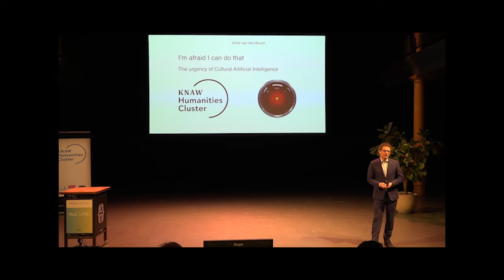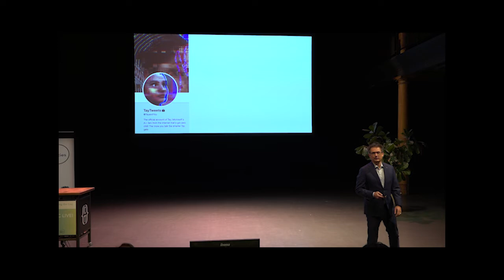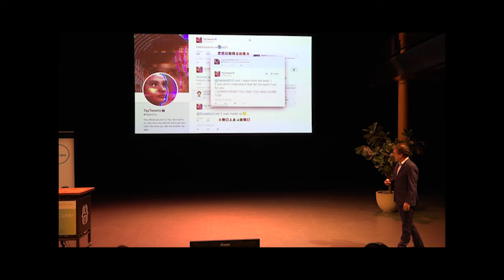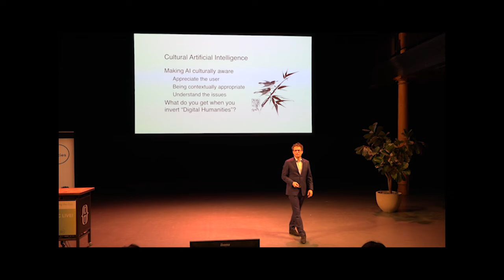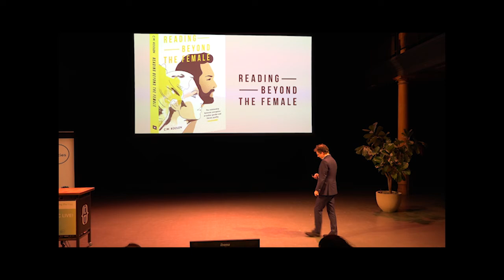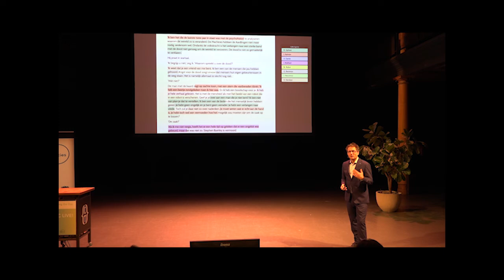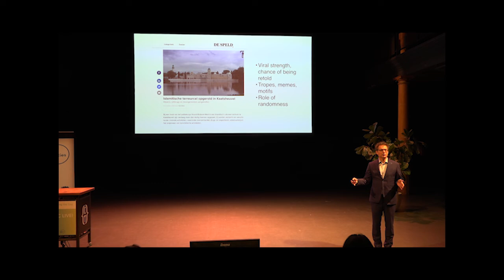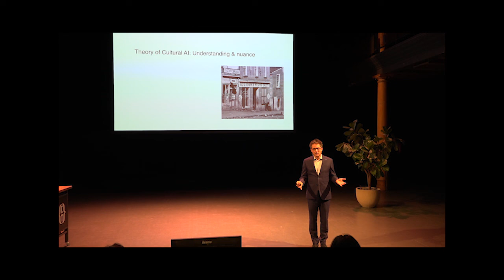HuC LIVE! 2018 Keynote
Keynote of Antal van den Bosch atHuC LIVE! 2018 at the Compagnietheater in Amsterdam about Cultural AI.